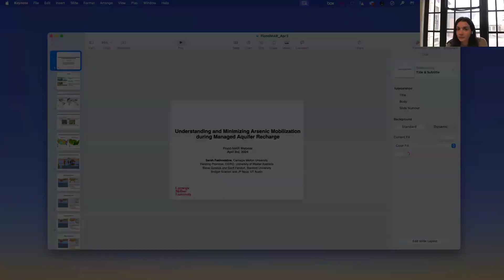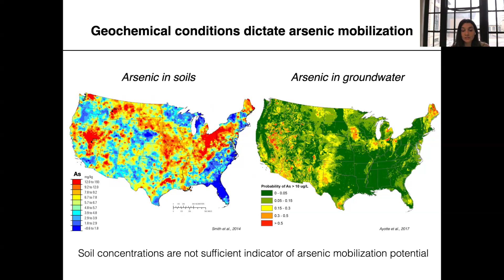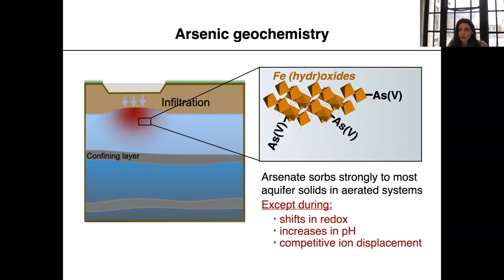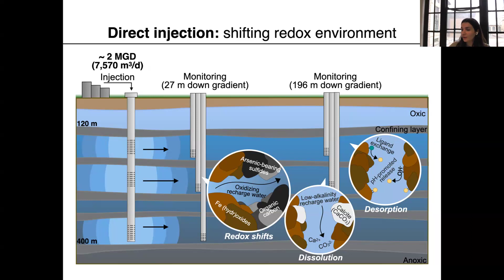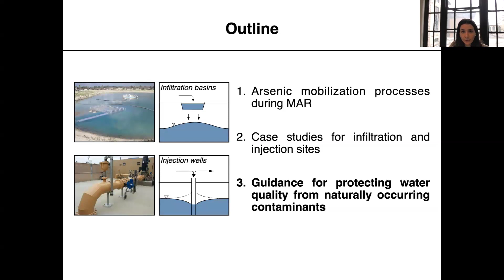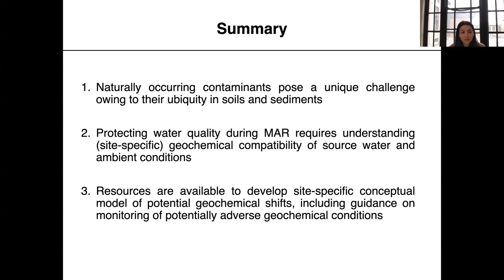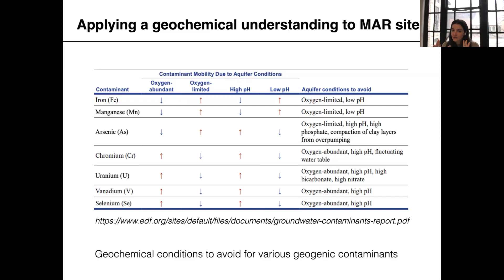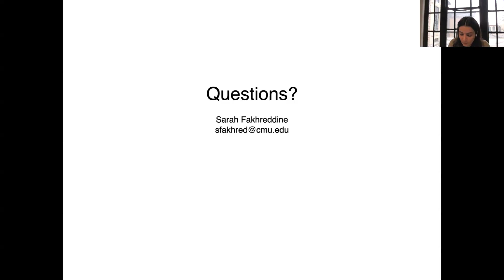LunchMAR | Understanding and Minimizing Arsenic Mobilization during MAR (April 2024)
While managed aquifer recharge (MAR) offers numerous potential benefits to water supply, geochemical shifts during MAR can mobilize toxic, naturally occurring contaminants from sediments to groundwater, threatening the viability of MAR as a water management strategy. This presentation describes geochemical drivers of arsenic mobilization during MAR using example field studies in California. Additionally, we provide an overview of general guidance developed for the state of Texas to limit arsenic mobilization during implementation of aquifer storage and recovery projects.

Presenter: Sarah Fakhreddine, Assistant Professor of Civil and Environmental Engineering, Carnegie Mellon University